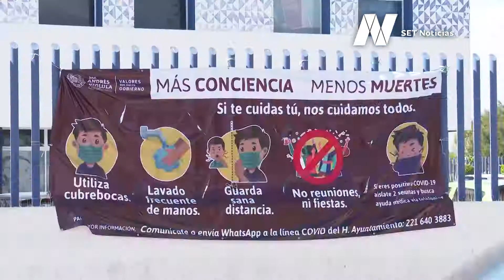En Puebla se reportó un ligero descenso en casos de Covid19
😷 En Puebla se reportó un ligero descenso en casos de Covid19; no obstante, las cifras se mantienen por encima de las alcanzadas en el punto más alto de la primera ola de contagios.